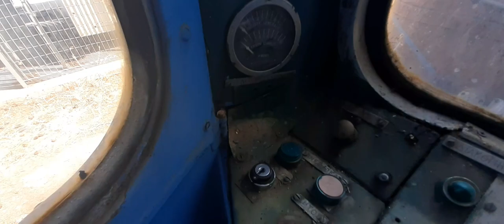Walking around the abandoned rolling stock of the Diakopto–Kalavryta railway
First of all i want to give same information about the locomotives.
The three steam locomotives are..

Number ΔΚ.8.005 is a 0-6-2RT that was billed by the Greek Piraeus, Athens and Peloponnese Railways or SPAP in the Piraeus Railway Works in and it was the last steam locomotives that was delivered to the railway back in 1954.
Number ΔΚ11 or who it appears in the modern day ΔΚ.8.011 was one of the original five locomotives that were billed in 1891 for the railways opening, but curiously ΔΚ-8011 was not billed by the French company Société J. F. Cail & Cie the company that billed the first four locomotives instead it was billed by the German Friedrich Krupp AG Hoesch-Krupp and one last thing ΔΚ-8011 is or was the only steam locomotives of the Diakopto–Kalavryta railway that was equipped with superheater.
Number ΔΚ2 or and who it appears in modern day ΔΚ.8.002 was billed by the French company Société J. F. Cail & Cie in 1891.

And the three  Diesel Railcars are...

All three of the railcars are numbered ΑΒδφπτ 3004 to ΑΒδφπτ 3006 and they were billed by the French company  Decauville in 1967.

I going to be honest for a second, using the word "abandoned" maybe a bit of a lie, the rolling stock is not really abandoned, it's more left to the side without protection of the elements, vandals, scrap merchant, tourist and a moron that makes dumb videos on the Internet.